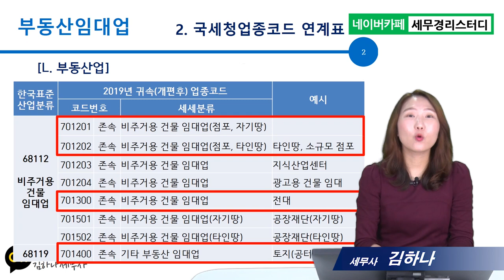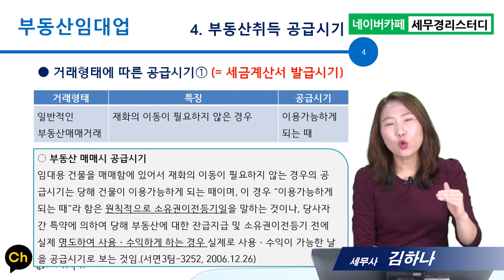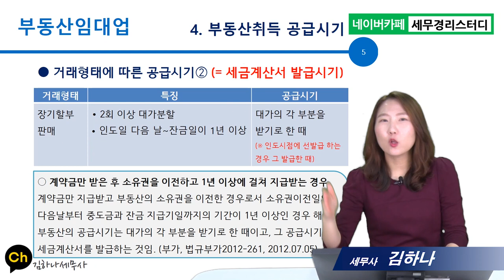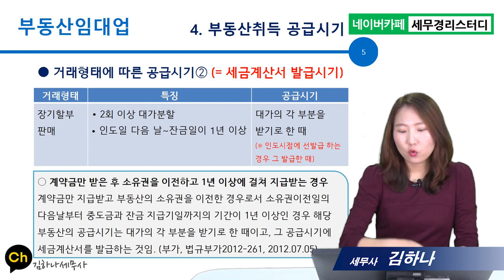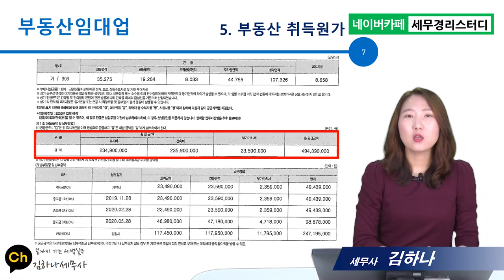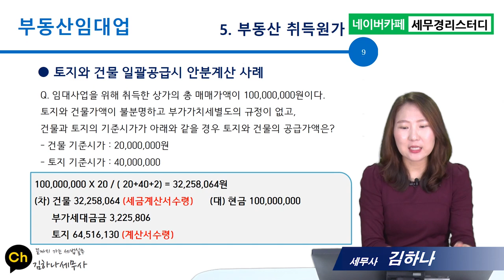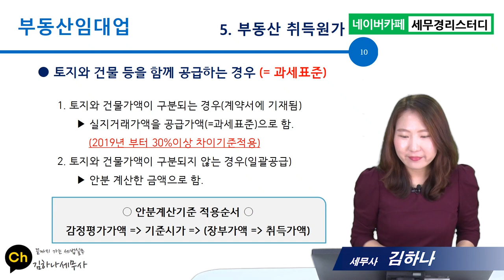[업종별 세무실무] 2-1강_부동산임대업 세무/강의pdf제공/김하나 세무사/세무사무소직원대상 강의